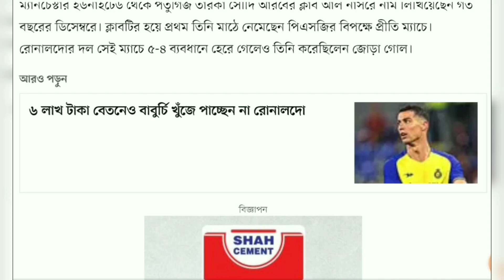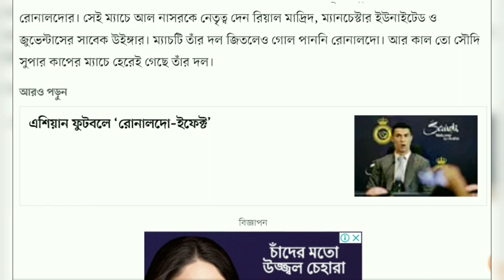Saudi Football Is Not Easy, Feels Ronaldo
সৌদির ফুটবল সহজ নয়, টের পাচ্ছেন রোনালদো

এলাম, দেখলাম আর জয় করলাম-সৌদি আরবে ক্রিস্টিয়ানো রোনালদোর সময়টা যে এমন কাটবে না, আল নাসরের হয়ে তাঁর প্রথম দুটি প্রতিযোগিতামূলক ম্যাচ যেন সেই বার্তাই দিল।

ম্যানচেস্টার ইউনাইটেড থেকে পর্তুগিজ তারকা সৌদি আরবের ক্লাব আল নাসরে নাম লিখিয়েছেন গত বছরের ডিসেম্বরে। ক্লাবটির হয়ে প্রথম তিনি মাঠে নেমেছেন পিএসজির বিপক্ষে প্রীতি ম্যাচে। রোনালদোর দল সেই ম্যাচে ৫/৪ ব্যবধানে হেরে গেলেও তিনি করেছিলেন জোড়া গোল।

কিন্তু সৌদি আরবের প্রতিযোগিতামূলক ফুটবলে শুরুটা রোনালদোর ভালো হয়েছে বলা যাবে না। সৌদি প্রো লিগে আল-ইত্তিফাকের বিপক্ষে ম্যাচ দিয়ে দেশটির প্রতিযোগিতামূলক ফুটবলে অভিষেক রোনালদোর। সেই ম্যাচে আল নাসরকে নেতৃত্ব দেন রিয়াল মাদ্রিদ, ম্যানচেস্টার ইউনাইটেড ও জুভেন্টাসের সাবেক উইঙ্গার। ম্যাচটি তাঁর দল জিতলেও গোল পাননি রোনালদো। আর কাল তো সৌদি সুপার কাপের ম্যাচে হেরেই গেছে তাঁর দল।

আল-ইত্তিহাদের কাছে ৩-১ গোলে হেরে যাওয়া ম্যাচে নিষ্প্রভই ছিলেন রোনালদো। আল নাসরের অধিনায়ক রোনালদো পুরো ম্যাচই খেলেছেন। কিন্তু খুব বেশি গোলের সুযোগ তিনি তৈরি করতে পারেননি। প্রথমার্ধে সহজ একটি সুযোগ পেলেও সেটা থেকে গোল করতে পারেননি রোনালদো। এই হারে সৌদি সুপার লিগের সেমিফাইনাল থেকে ছিটেক গেল আল নাসর।